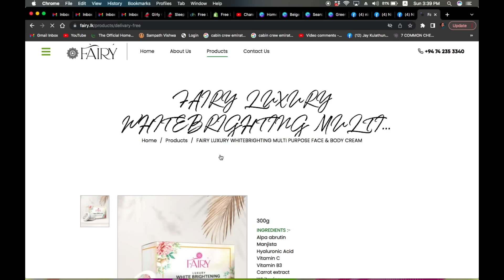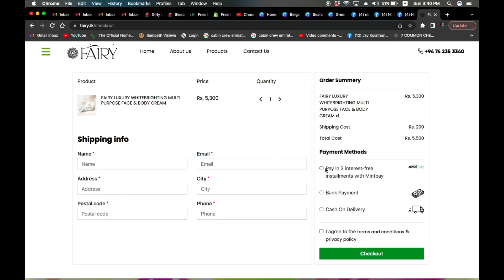කාලෙකින් Shopping ගිහින් ගත්ත බඩු | Let’s shop with me | Toys & Clothes shopping Haul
ඔයත් මවක් වෙන්න බලන් ඉන්නවනම් හෝ දැනටමත් ප්‍රෙග්නන්ට් නම් මන් හදපු Channel Mom Sri Lanka කියන FB Group එකටත් සම්බන්ධ වෙන්න කියලා ආරාධනා කරනවා.

මට පෞද්ගලිකව message කරන්න අවශ්‍ය නම් හෝ අපේ එදිනෙදා වෙන දේවල් දැනගන්න කැමති නම් මගේ Instagram හා Facebook පිටුව වෙත එකතු වෙන්න කියලා ආරාධනා කරනවා

SOCIAL MEDIA!

I am Jay Kulathunga, a former flight attendant who loves vlogging my life with my hubby, our baby girl  &  and the Baby Boy who recently came to our life. The main focus of my channel is to share my lifestyle & mommy videos along with her journey.